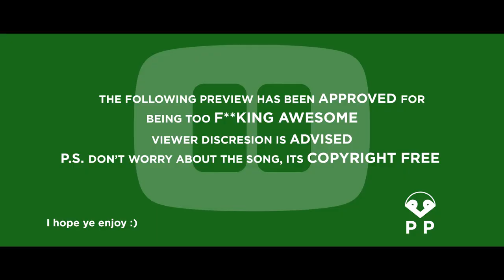Nogla & Terroriser REACT | Official Trailer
LETS GET 'ER GOIN'.
Watch the new trailer for Nogla and Terroriser REACT, a totally real trailer for a totally real movie.

Be sure to check out the Bloopers!